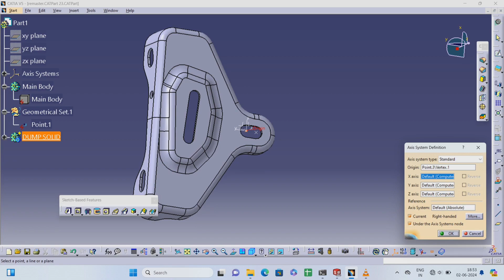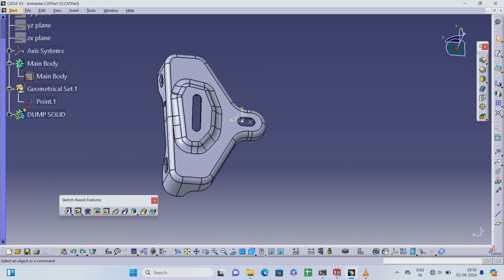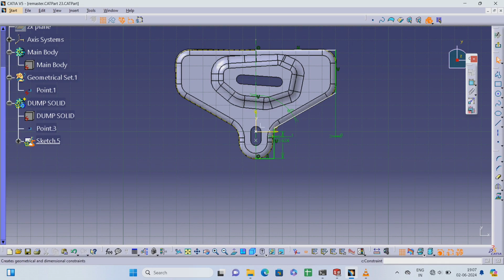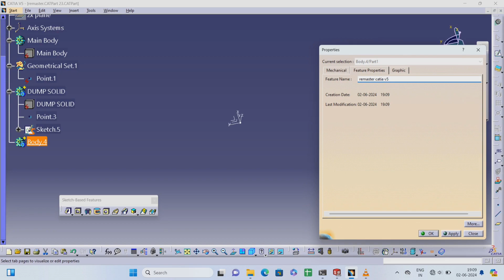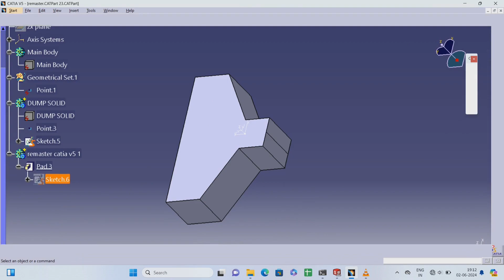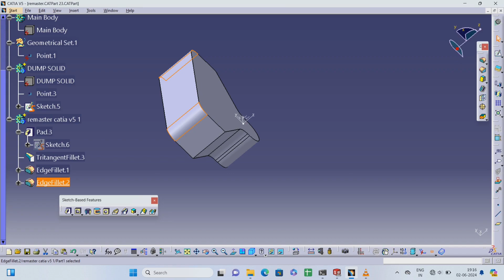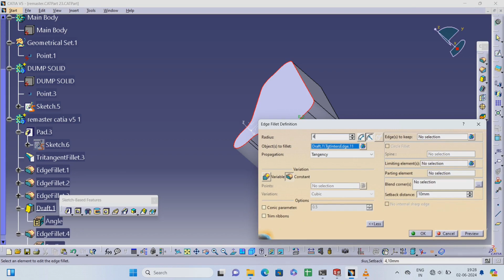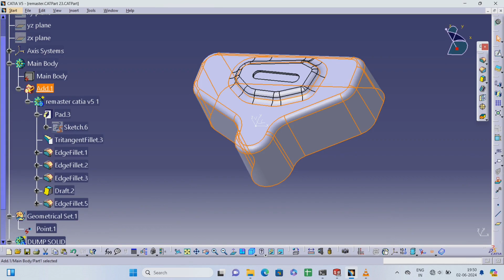Remastering Parts in CATIA V5: Breathe New Life into Existing Designs (Part 1)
Description:
Do you have a physical part or a non-parametric CAD model that you need to modify or analyze?  This CATIA V5 tutorial series will guide you through the process of remastering, a powerful technique for reverse engineering and creating editable parametric models. In Part 1, we'll explore the fundamentals of remastering, its benefits, and different approaches. We'll also set up a new CATIA document and prepare for importing the existing geometry.

Here's what you'll learn in this series:

What is remastering and why is it useful?
Different methods for remastering parts in CATIA V5
Importing and preparing external geometry
Creating a solid model using advanced tools
Defining parameters and creating a fully editable model
This tutorial is perfect for:

Engineers and designers who need to modify existing parts
Anyone looking to learn reverse engineering techniques in CATIA V5
Users who want to create editable models from legacy data